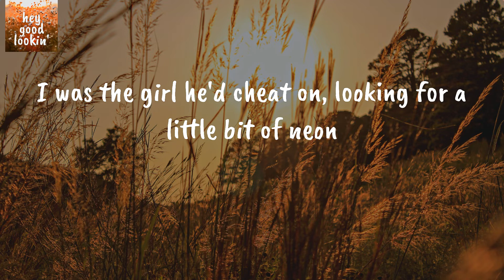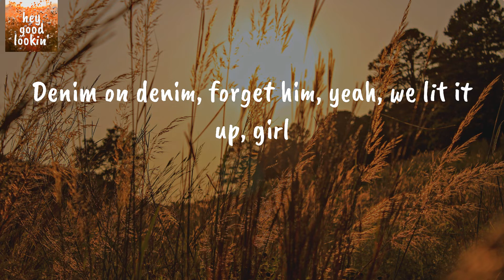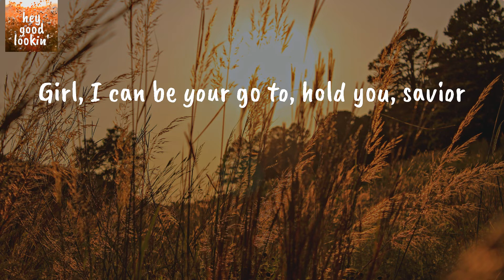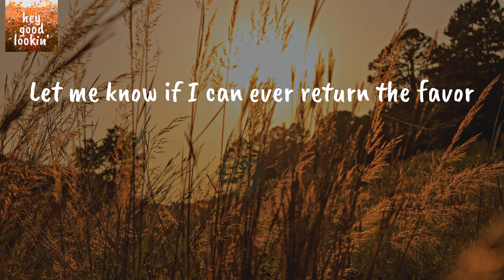Getting Over Him - Lauren Alaina (Lyrics)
Lauren Alaina Getting Over Him
Lauren Alaina Getting Over Him Lyrics

Lyrics Lauren Alaina Getting Over Him:
Heard from a friend of a friend, that you had a reputation
And it sounded like my kind of lonely medication
I was the girl he'd cheat on, looking for a little bit of neon
So I got drunk, hit you up and you took the invitation
We were dive bar kissing, heartbreak fixing
No strings, saturday night
Hot like a match that burned out fast
Forever wasn't in our eyes
You knew it, and I knew it
And it was a damn good time
My last call, first call, no falling
Just my getting over him guy
I was getting over him
Heard from a friend of a friend, that you had a bad month, girl
You said that you needed someone who liked to have a little fun, girl
Turns out that's my specialty, cooked you up a good recipe
Denim on denim, forget him, yeah, we lit it up, girl
We were dive bar kissing
Heartbreak fixing
Just your getting over him guy
Yeah, you were getting over him
Girl, I can be your go to, hold you, savior
Let me know if I can ever return the favor
No strings, saturday night (oh yeah)